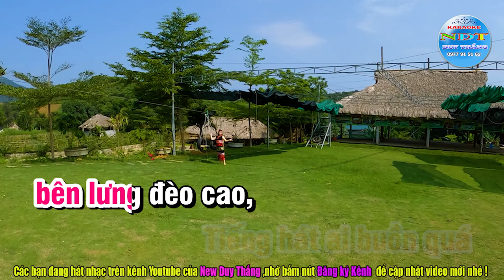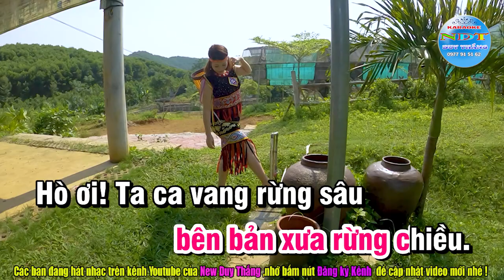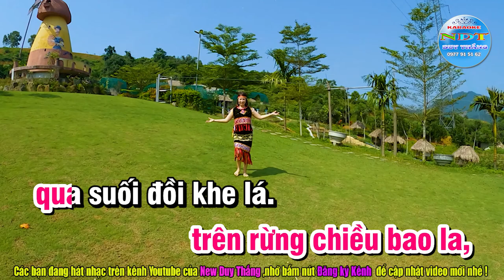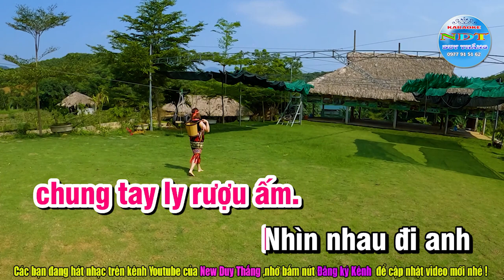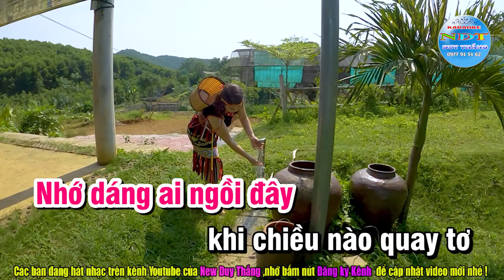Chiều Lên Bản Thượng Karaoke Tone Nữ Duy Thắng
Tên bài hát : Chiều lên Bản Thượng
Sáng tác     : Lê Dinh
Thể loại      : Karaoke nhạc sống
Trình Bày   : Keyboad Duy Thắng